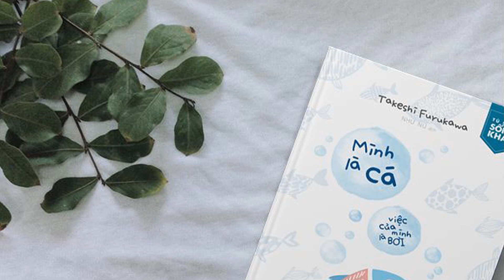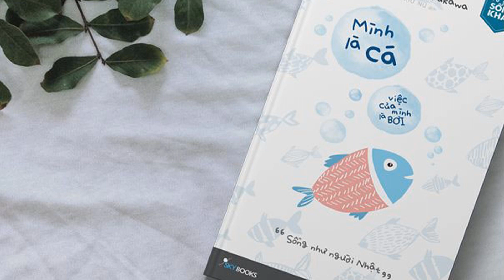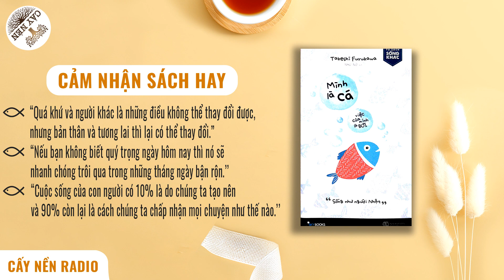Mình là cá, việc của mình là bơi: Hiện tại là món quà | Tác giả: Thu Hà | Cảm nhận sách hay | CNR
Trong cuốn "Mình là cá Việc của mình là bơi", tác giả nêu lên 9 thói quen để thoát khỏi những suy nghĩ tiêu cực. Tác giả sắp xếp 9 thói quen từ thói quen 1 đến thói quen 9, theo một trật tự có chủ ý: thói quen thứ nhất sẽ là tiền đề cho thói quen thứ 2 và tiếp tục cho đến thói quen thứ 9. Tác giả còn giúp chúng ta kiểm tra và chuẩn đoán suy nghĩ bao gồm 45 cách suy nghĩ trái ngược nhau.

Thói quen thứ nhất: chấp nhận toàn bộ con người của mình.
Thói quen thứ hai: nhìn nhận vấn đề từ nhiều phía.
Thói quen thứ ba: từ bỏ chủ nghĩa hoàn hảo.
Thói quen thứ tư: thay đổi cách nhìn chứ không thay đổi người khác.
Thói quen thứ năm: tập trung vào những việc trong khả năng.
Thói quen thứ sáu: nhìn vào mặt tích cực.
Thói quen thứ bảy: cụ thể hóa một cách triệt để.
Thói quen thứ tám: chấp nhận số phận.
Thói quen thứ chín: sống cho giây phút hiện tại.

Đọc sách này, chúng ta sẽ cảm thấy như được vỗ về, động viên từ chính những năng lượng sống tích cực, sâu sắc của chính tác giả. Nó khiến ta thêm yêu cuộc đời hơn, sống ý nghĩa hơn trong mỗi phút giây.
Thực hiện:
Tác giả: Thu Hà
Biên Tập: Thu Lài
Diễn đọc: Ngọc Lan
Sản xuất: Darius Ho - Hoàng Vy